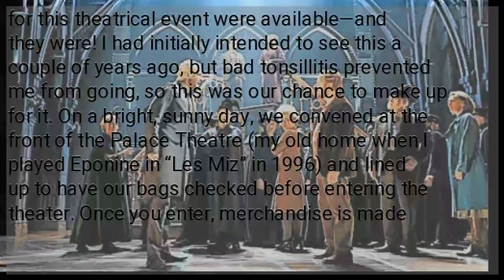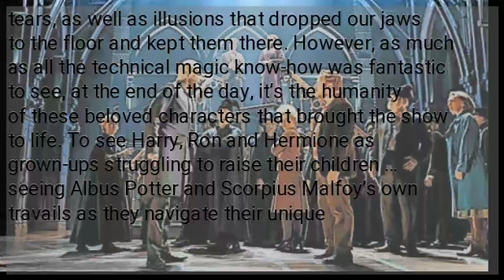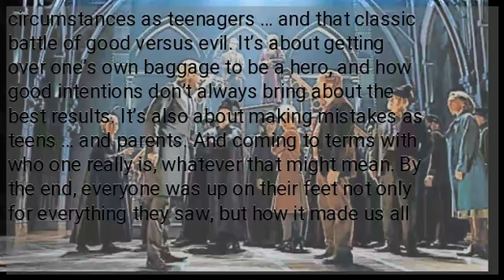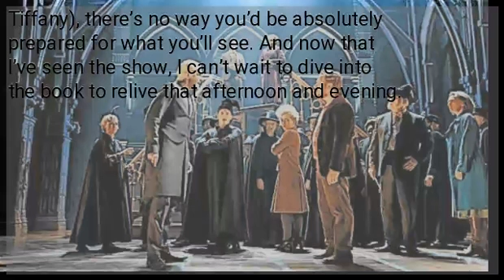‘Harry Potter and the Cursed Child’: Keep the secrets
This might be the most challenging article I’ll ever write. The night before my final performances at the London Palladium (I shall submit more on this later on, but for now, allow me to say a huge thank you to all our audiences throughout the UK), we took in a full day at the theater with “the boy who lived”—the incredibly magical “Harry Potter and the Cursed Child, Parts 1 and 2.” It was a spur of the moment decision. On our way to London from York, I thought to check if tickets for this theatrical event were available—and they were! I had initially intended to see this a couple of years ago, but bad tonsillitis prevented me from going, so this was our chance to make up for it. On a bright, sunny day, we convened at the front of the Palace Theatre (my old home when I played Eponine in “Les Miz” in 1996) and lined up to have our bags checked before entering the theater. Once you enter, merchandise is made available for any fan of Harry Potter. We decided to be prudent, and get our bags filled before the second show. I had a feeling I would be in for a magical afternoon and evening—and, boy, was I right! Although I did have a copy of the script at home, I’m very glad I didn’t break it open. Every single moment came as a wonderful surprise. There were throwbacks to moments from the original series of books by JK Rowling, which brought us to tears, as well as illusions that dropped our jaws to the floor and kept them there. However, as much as all the technical magic know-how was fantastic to see, at the end of the day, it’s the humanity of these beloved characters that brought the show to life. To see Harry, Ron and Hermione as grown-ups struggling to raise their children … seeing Albus Potter and Scorpius Malfoy’s own travails as they navigate their unique circumstances as teenagers … and that classic battle of good versus evil. It’s about getting over one’s own baggage to be a hero, and how good intentions don’t always bring about the best results. It’s also about making mistakes as teens … and parents. And coming to terms with who one really is, whatever that might mean. By the end, everyone was up on their feet not only for everything they saw, but how it made us all feel. Throughout the show, we laughed … we cried … felt goosebumps all over our bodies … and had our hearts broken and put back together. The entire ensemble was excellent, although I must say, the two actors playing Albus and Scorpius (Dominic Short and Jonathan Case) stole the show. You needn’t be the hugest Harry Potter fan to appreciate the play, and even if you’ve read the book (by JK Rowling, Jack Thorne and John Tiffany), there’s no way you’d be absolutely prepared for what you’ll see. And now that I’ve seen the show, I can’t wait to dive into the book to relive that afternoon and evening.